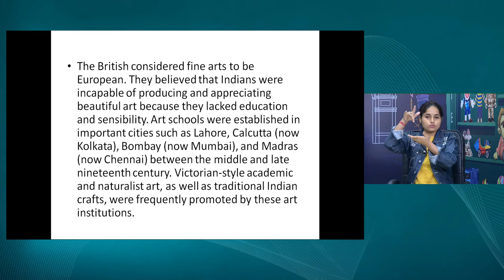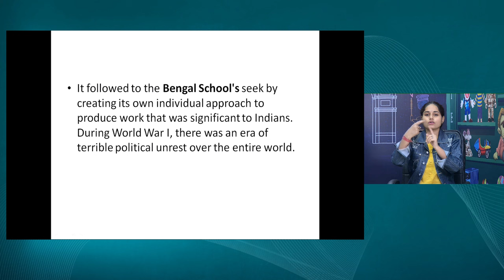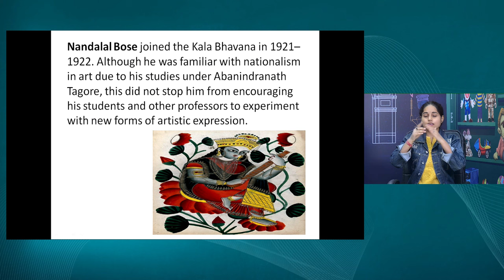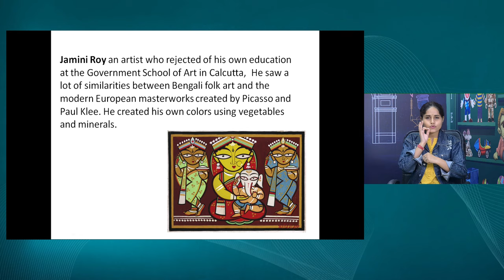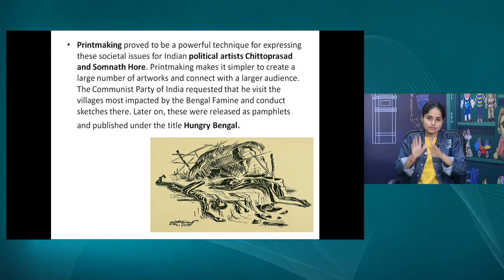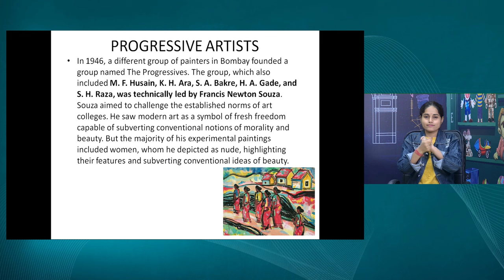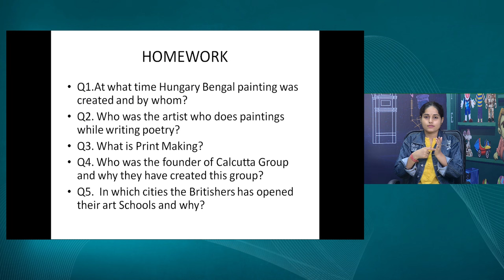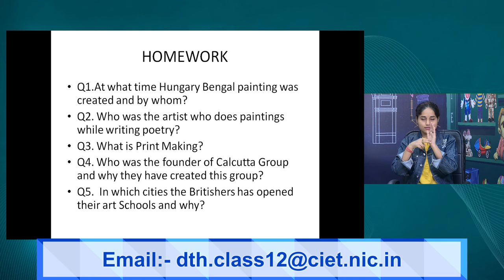Live Interaction on PMeVIDYA : Teaching Learning Interventions for Inclusive Classroom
Teaching Learning Interventions for Inclusive Classroom
अध्याय 7: आधुनिक भारतीय कला
Subject: Fine Arts Class: XII

Sahyog Session
Mon-Fri                                             5-5.30pm

The programs can be viewed on:
1. DD Free dish channel #2022 to 2033 ( PM eVidya  Class 1 to  PM eVidya Class 12)
2. Zee Dish TV Channel #950
3. Jio TV App
4. ‘NCERT OFFICIAL’ YouTube Channel